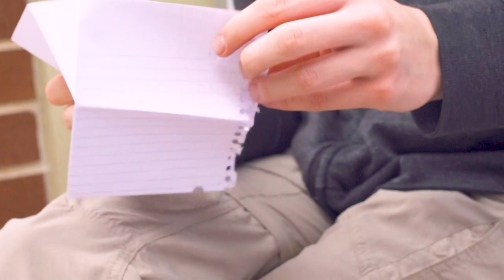Student Music Video Lose Myself To You - Matthew Bell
We were assigned to make a music video.

Special thanks to Matthew Bell for allowing EPG to use your wonderful music. Thank you Dallin Hansen for putting up with me and doing this project with me.